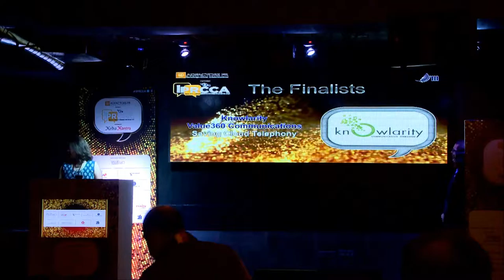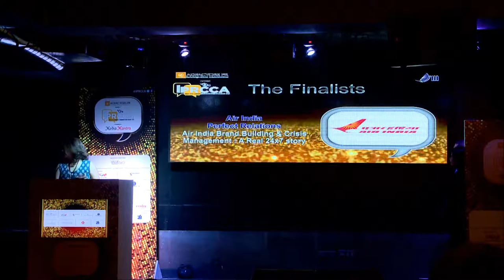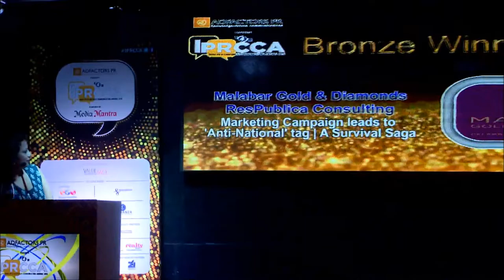IPRCCA - Issues Management or Crisis Management